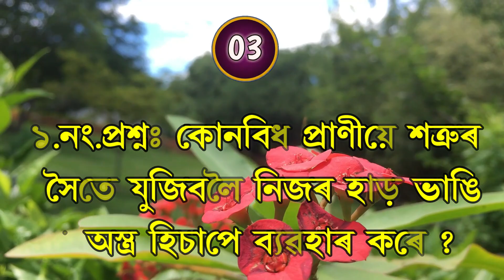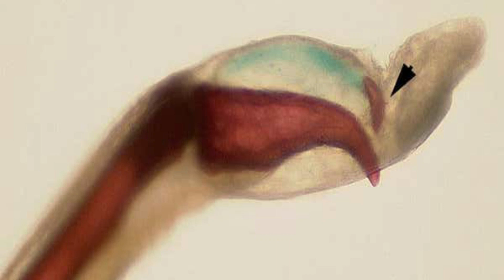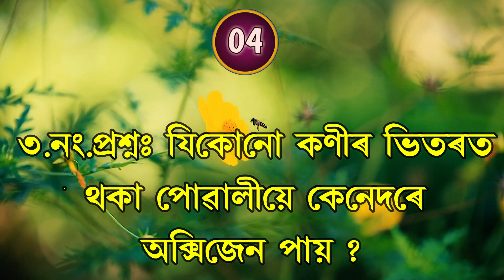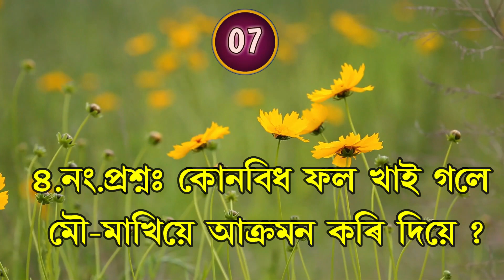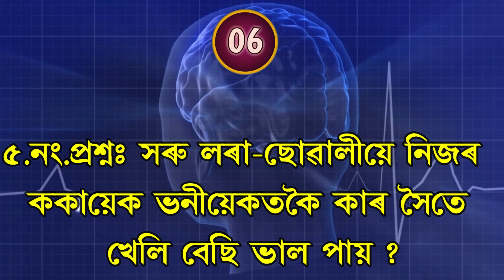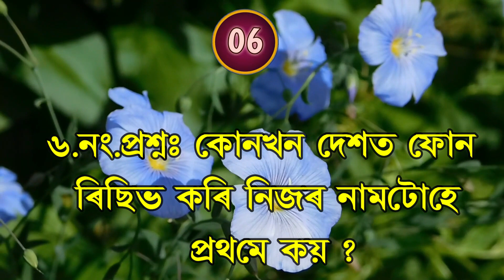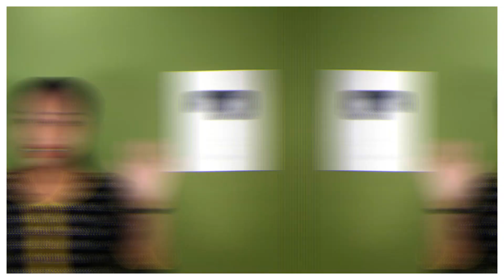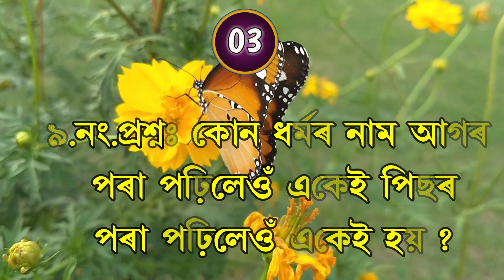ৰাতিপুৱা শুই উঠি ভুলতো পাকঘৰৰ এইকেইটা বস্তু নাচাব ! সাৱধান জনাতো ভাল! GK-260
Credits: All Information are taken from various sources on Internet. Note: Some images/videos shown in the video Belongs to the respected owners and not me. Thanks for No Copyright and Cc License images/videos .

ADVANCE ASSAM.
Thanks.